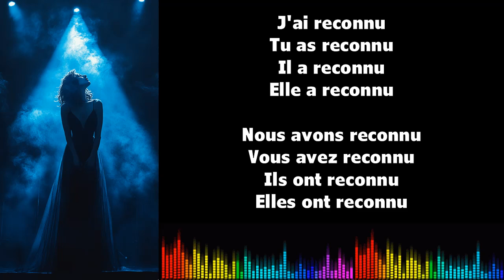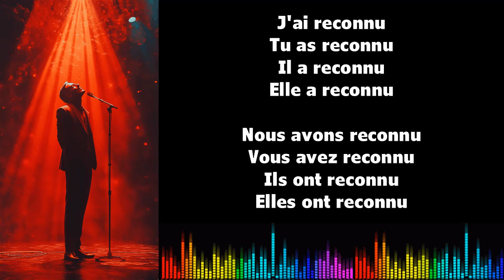♫ 通过音乐学习法语 ♫ I RECONNAÎTRE I Passé Composé